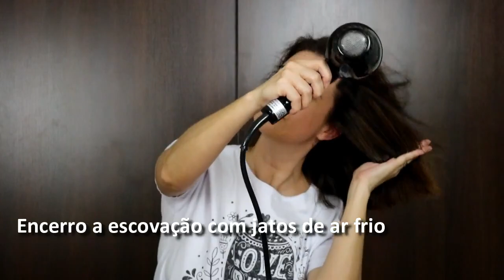LEAVE ON EXO HAIR | REPARA E PROTEGE SEUS CABELOS!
A dica de hoje é para quem gosta de escovar os cabelos: Ultra Leave on Repair da Exo Hair. Protege e repara os fios! Um produto que pode te ajudar a deixar os cabelos alinhados, tornando os fios mais macios e brilhosos. Venha assistir!